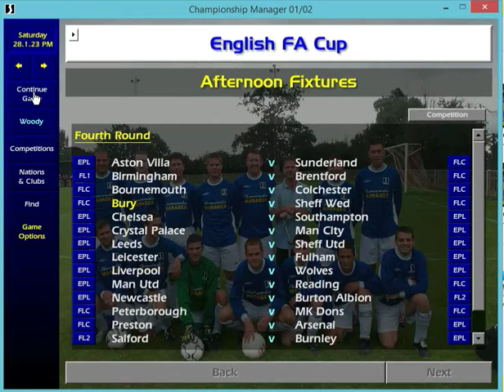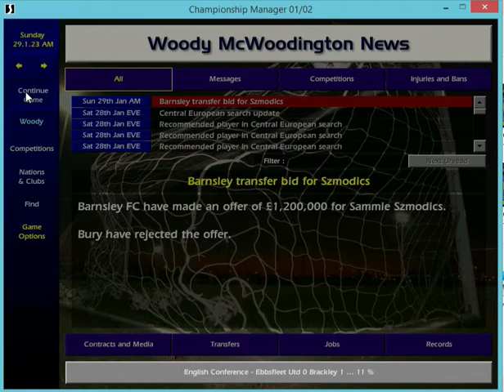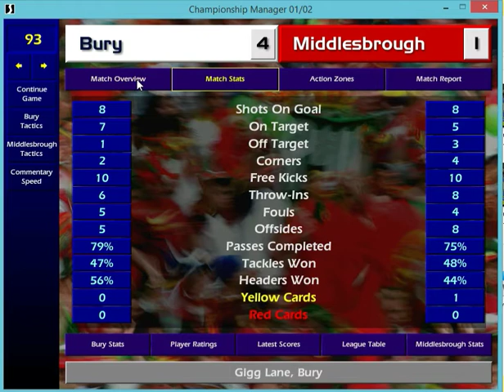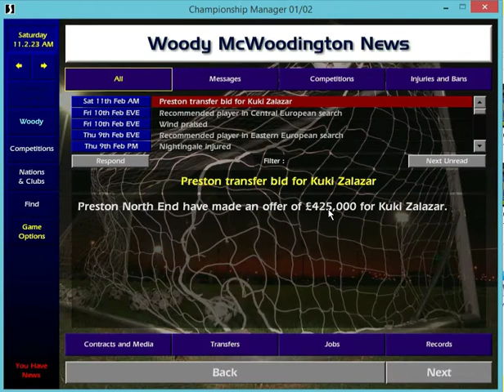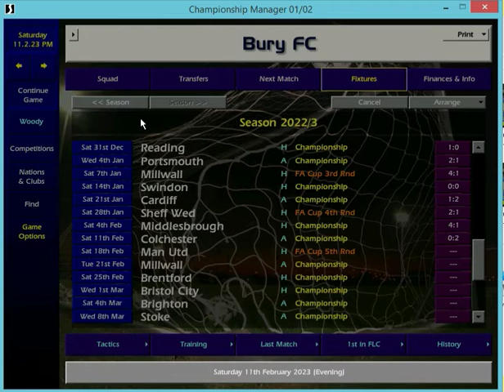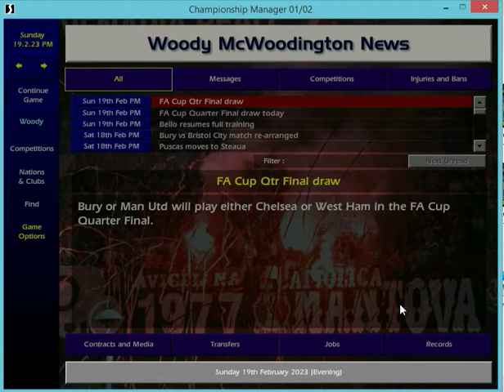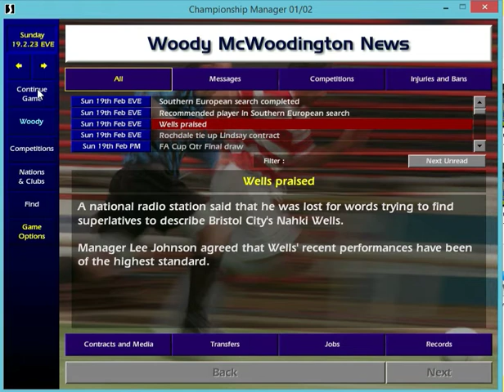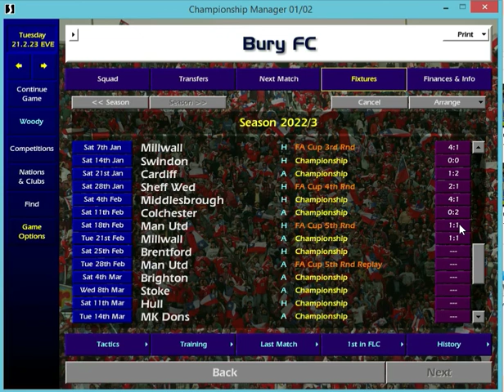Bury FC 2022-2023 #46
Episode 46. With the window about to close we sell Brandon Barker for a cool 1mill, considering we get him on a free, that’s a tidy profit. Players in has been rather quite, with an only few staff members joining the ranks. We’ve moved comfortably into the 4th round of the FA Cup and a win could see us draw a big club. In the league the loss to fellow title challengers Cardiff has narrowed the gap to a point.

Also don’t forget to have your say in what I’ll be doing next